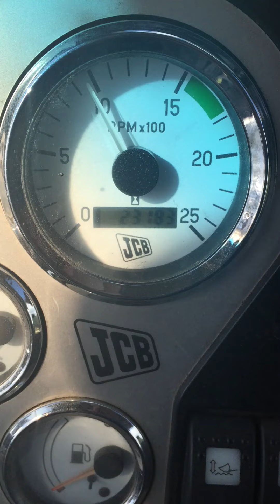2007 Jcb 4cx 14 51000 in Live Oak, FL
2007 Jcb 4cx 14 51000 in Live Oak, FL for sale on EquipmentTrader.com